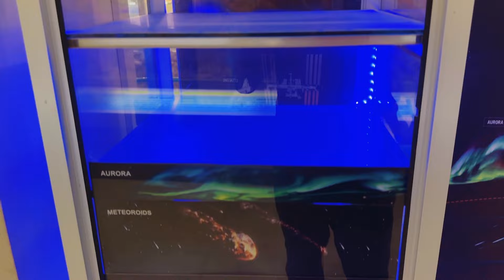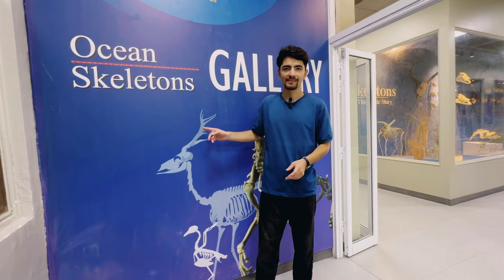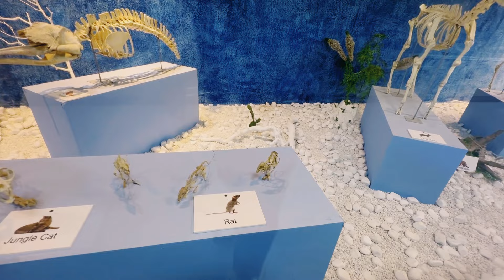عجیب ترین مکان، کوه های پاکستان، پروحشت ترین برنامه، قصه های بدخشانی Badakhshan Afghanistan